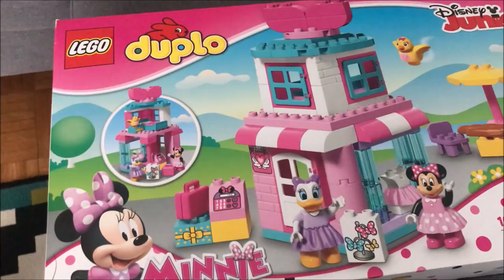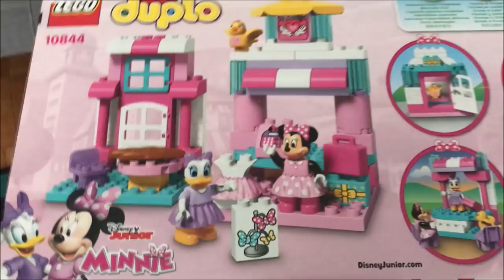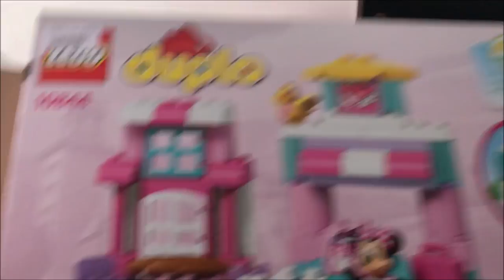STEFAN PREUZIMA VLOG